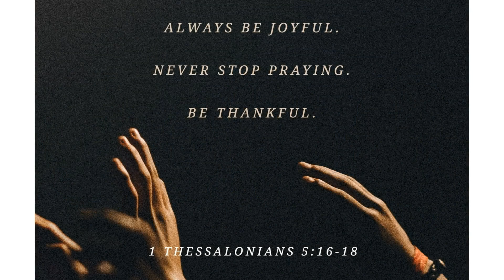The Influence of Guilt and Shame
What are the causes of guilt and shame? How should we respond?

For show notes, go to terriehellardbrown.com